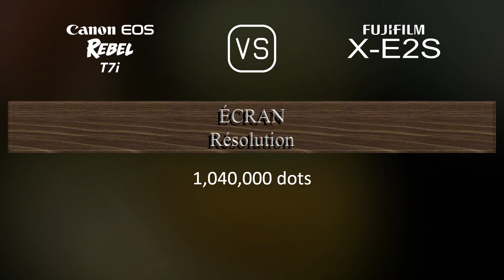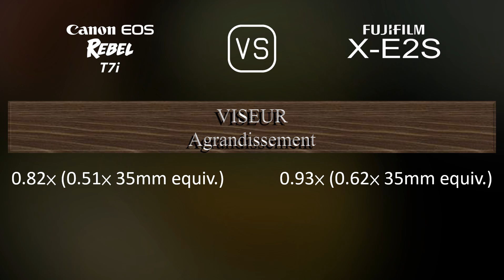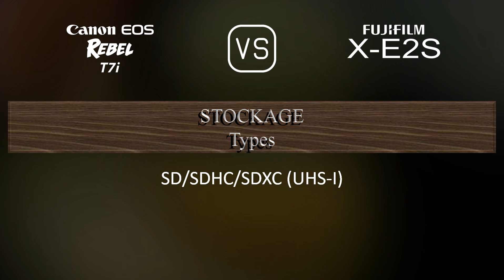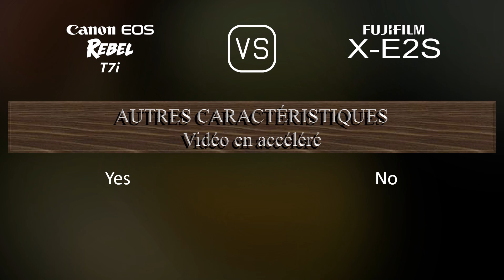Canon EOS Rebel T7i vs. Fujifilm X-E2S: Une Comparaison de Caractéristiques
Cette vidéo fournit un aperçu des fonctionnalités du Canon EOS Rebel T7i et du Fujifilm X-E2S dans une comparaison de caractéristiques (comparison of specifications).

00:25 LANCEMENT
00:33 BOÎTIER
00:40 CAPTEUR D'IMAGE
01:01 IMAGE
01:16 OPTIQUE ET MISE AU POINT
01:41 ÉCRAN
01:58 VISEUR
02:13 FONCTIONNALITÉS PHOTOGRAPHIQUES
03:06 FONCTIONNALITÉS VIDÉOGRAPHIQUES
03:20 STOCKAGE
03:24 CONNECTIVITÉ
03:49 CARACTÉRISTIQUES PHYSIQUES
04:07 AUTRES CARACTÉRISTIQUES